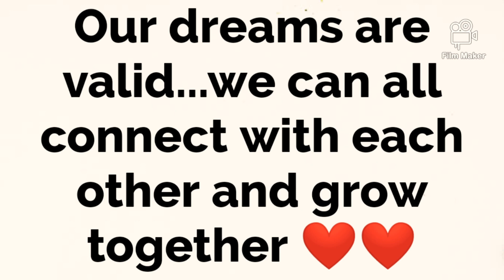SMALL YOUTUBER SUPPORT 2020(NOT Sub for sub)~Watch this if you are a small Youtuber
This is a platform where Small YouTubers can advertise their channels to other small YouTubers and if someone is genuinely interested in your content.. they'll connect with you to atleast share ideas and support each other...

Let's level up 💃